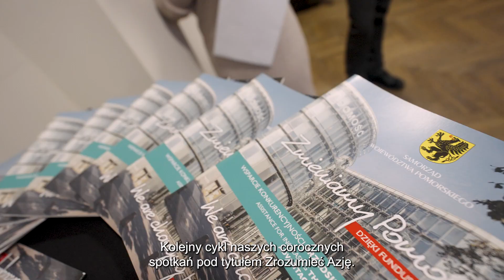Seminarium gospodarcze „Zrozumieć Azję – Indie i Bangladesz” – relacja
Relacja podsumowująca grudniowe seminarium gospodarcze z cyklu „Zrozumieć Azję”, które tym razem skupiło się na Indiach i Bangladeszu.
Organizatorem spotkania było Stowarzyszenie „Pomorskie w Azji”, które funkcjonuje na mocy porozumienia Samorządu Województwa Pomorskiego oraz Miast Gdańska, Sopotu i Gdyni.